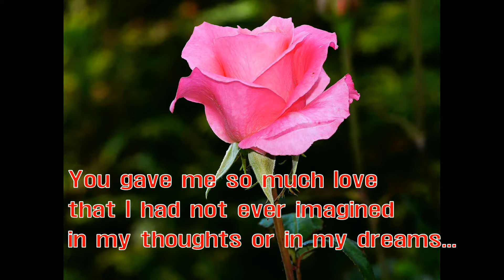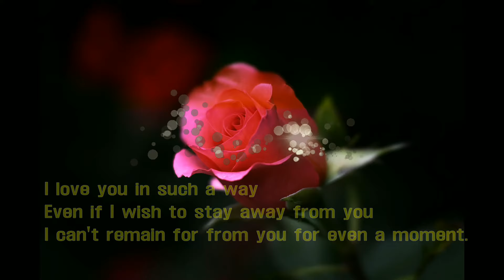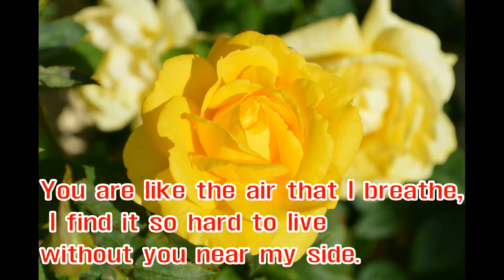Love romantic messages for girlfriend.